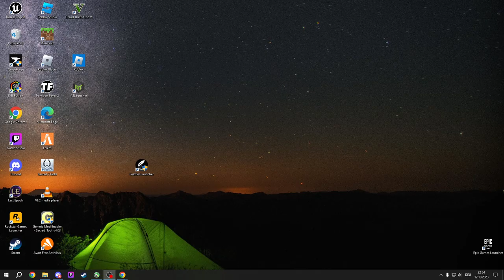Leckere Giftpfützen und schnelle Echos! Last Epoch 0.9.2 Gameplay Deutsch #80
Let's Play zu Last Epoch Runes of Power ein Hack and Slay Action Rollenspiel von Eleventh Hours!